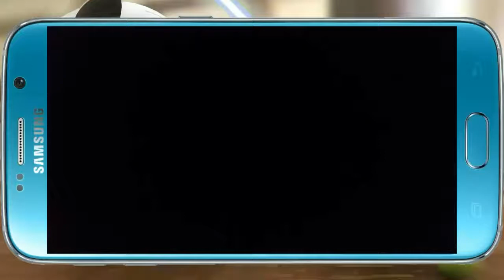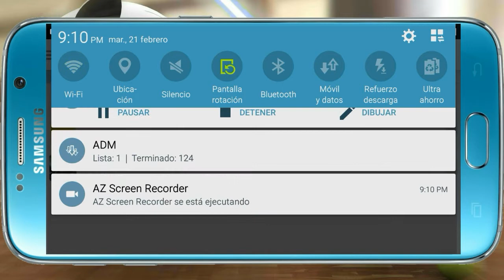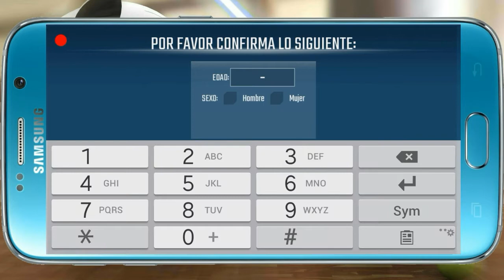DESCARGA NUEVO JUEGO NOVA LEGACY PARA ANDROID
GESTOR DE ARCHIVOS QUE USO (APK)X(MEGA)